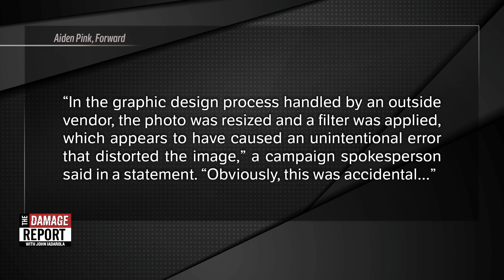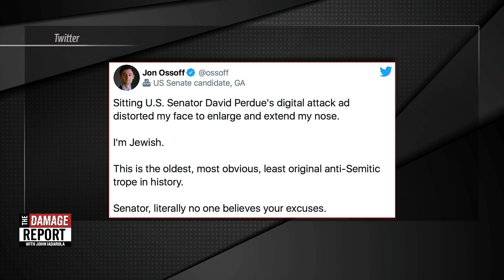Republican Campaign Runs Anti-Semitic Ad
Republican campaign for Sen. David Perdue runs an anti-semitic ad for political gain. John Iadarola and Aida Rodriguez break it down on The Damage Report. Follow The Damage Report on Facebook

"Sen. David Perdue’s (R-Ga.) campaign deleted an ad that showed his Democratic opponent in the 2020 race, who is Jewish, with a larger nose.

The ad, listed as inactive according to Facebook ad data, requested donations to Perdue’s campaign against Jon Ossoff.

“Democrats are trying to buy Georgia!” the ad said, accompanied by photos of Ossoff and Senate Minority Leader Charles Schumer (D-N.Y.), who is also Jewish.

The image of Ossoff used in the ad comes from a 2017 Reuters photo, but the ad appears to have lengthened and widened his nose, three graphic design experts told the Forward.

A Perdue campaign spokesperson told The Hill in a statement that the edit was “handled by an outside vendor” and “accidental” and that the photo was “immediately removed” from Facebook."